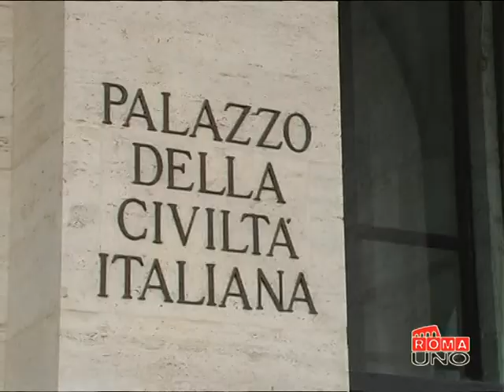23 02 vox eur